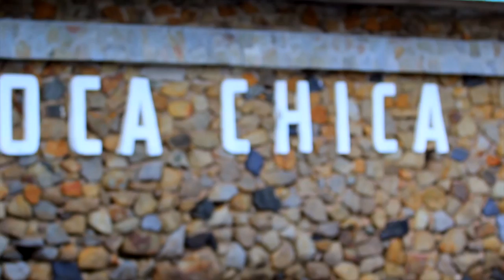STYLOVE SEPTIEMBRE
La ropa mas padre para este mes solo en STYLOVE !!